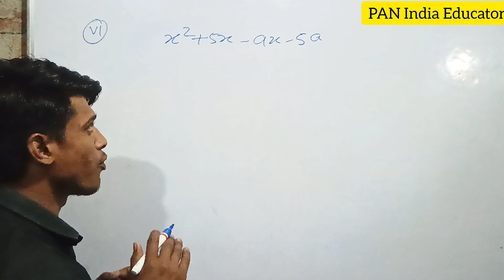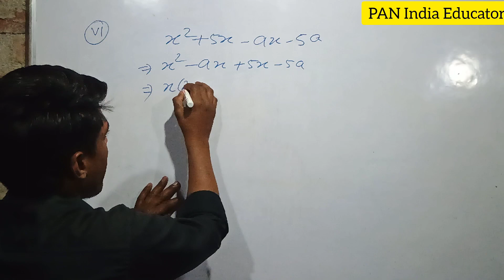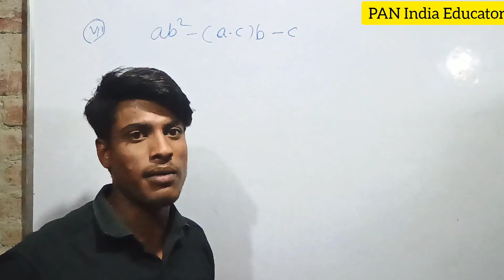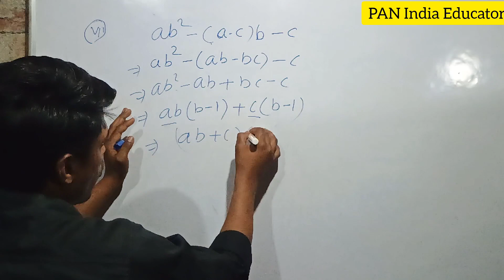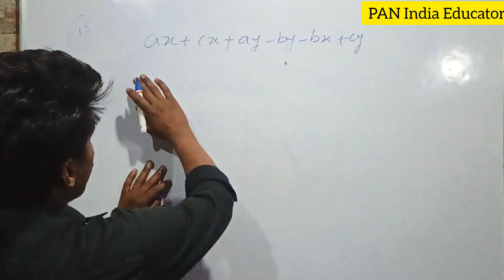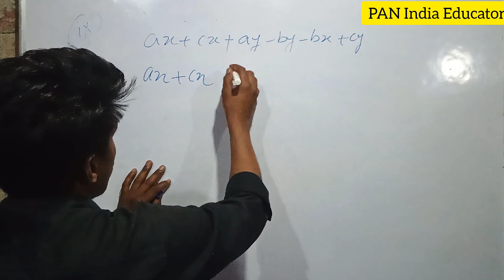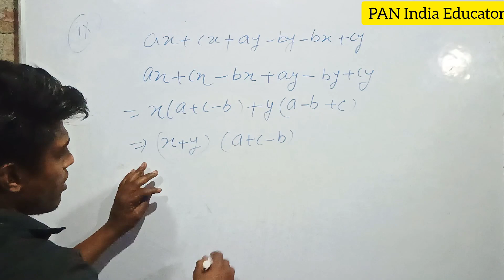Class 8 Math Exercise 15.3 Part-2 Chapter (बीजीय व्यंजक एवं सर्व सामिकाएं) Maths By Situ Sir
Class 8 Math Exercise 15.3 Chapter बीजीय व्यंजक एवं सर्व सामिकाएं/ Maths By Situ Sir

class 8 exercise 15.3 chapter   (बीजीय व्यंजक और सर्वसमिकाए)

2. Class 8 exercise 15.3 part 7 NCERT book solution|प्रश्नावली 15.3

 • Class 8 exercise 15.3 part 2 NCERT book solution
3. NCERT Class 8 Maths Exercise 15.2 in Hindi | कक्षा 8 की गणित प्रश्नावली 15.3

👉 बीजीय व्यंजक एवं सर्वसमिकाएं कक्षा 8
👉 ex 15.3 q 5,6,7 class 8
👉 ex 15.3 class 8 in hindi
👉 ex 15.3 question q.1,2 class 8 in hindi
👉 class 8 maths chapter 15 बीजीय व्यंजक एवं सर्व समिकाए
👉 class 8 maths chapter 15 exercise 15.3 question q 1,2,3,4,5 in hindi
👉 algebraic expressions and identities class 8 in hindi
👉 bijiya vyanjak evam sarvsamika kaksha 8
👉 algebraic expressions and identities class 8
👉 bijiya vyanjak evam sarvsamika kaksha 8 hindi medium
👉 ex 15.3q.4class 8

bijiya vyanjak evam sarvsamika kaksha 8 by si tu sir ncert class